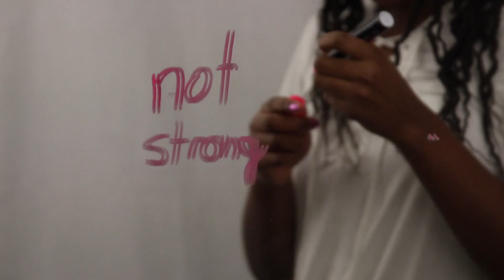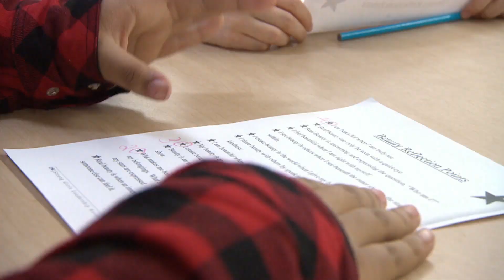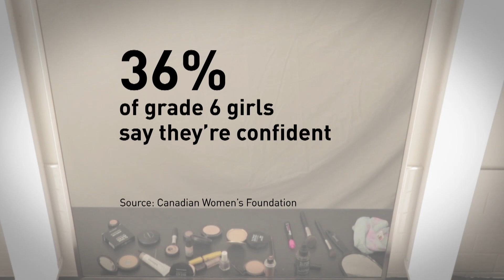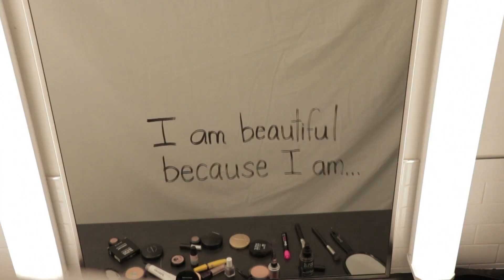Self-esteem the key to empowering the women of tomorrow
Self-esteem is the key to empowering the women of tomorrow, according to a special program at a school in Nova Scotia. Through a variety of activities aimed at increasing the self-esteem of young girls, the program's co-ordinators hope to empower the students and encourage them to believe in themselves at an age where self-confidence can be lacking.